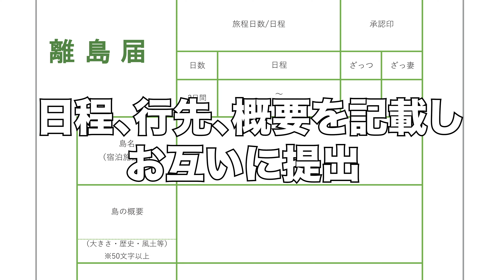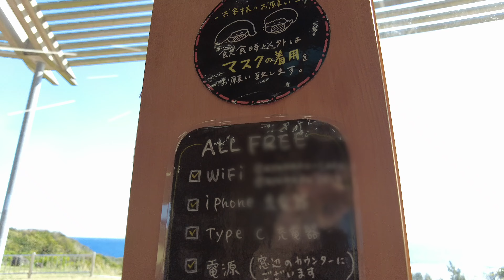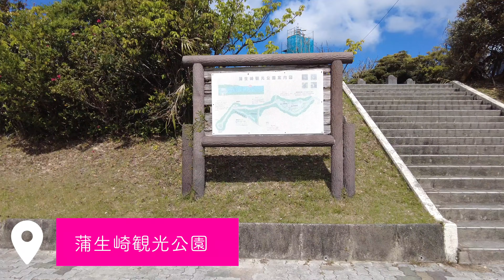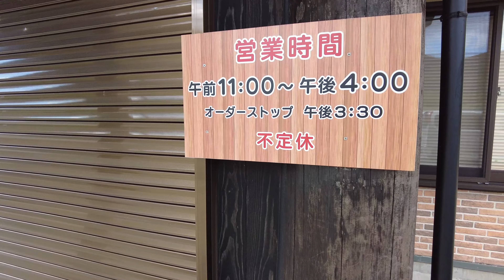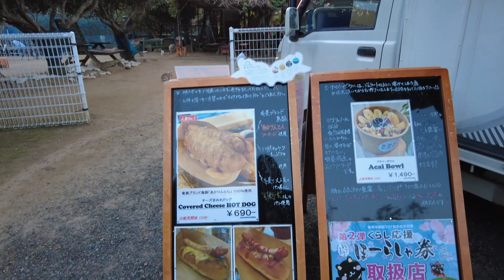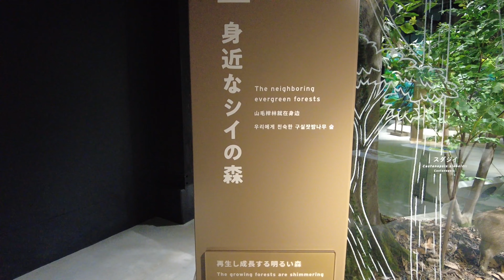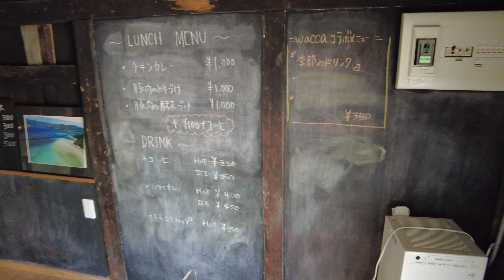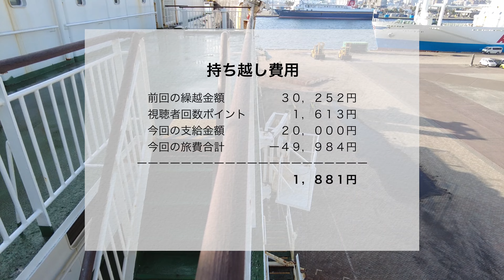【フェリー旅】奄美大島で定番からレアスポットまで、癒し&グルメを求めて行くならココ！！知れば知るほど奥深い奄美大島です。【離島旅】【夫婦視聴回数バトル#3】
離島旅テーマは「癒し」。
今回はテーマに沿って定番からレアなスポットまで巡っています。
美味しいご飯を食べながら、美しいブルーの海と新緑の緑に癒され尽くしの旅です。
また今回、当チャンネルでコラボ出演していただいた島巡りシンガーORICAさんの龍郷町でのライブも見にいき、さらに癒されました♪
奄美の古くからの信仰や歴史にも触れ、奄美に対して少しだけ深く知ることもできました。
知れば知るほど、奥が深い奄美大島。
ぜひ皆様も旅してみてはいかがでしょうか！

奄美大島まで往復フェリーの旅はこちら↓
【夜行フェリー女一人旅】奄美海運 フェリーきかい フェリーあまみ 奄美大島へ往復フェリー旅

映像撮影機材
SONY α7SⅢ
DJI Action2
DJI Pocket2

ざっ２チャンネルの名前を変更しました！
ざっ２→ざっつ家ちゃんねる
ざっつ家ちゃんねるやってます！

撮影による危険な行為、運行の妨げになるようなことはしておりませんので、よろしくお願いいたします。

使用音源♪はAudiostockを利用しております。

株式会社FunMake (ざっつ旅行・交通 宛)

0:00ガチンコバトル概要
0:45鹿児島港北埠頭
1:38フェリーきかい乗船
2:00名瀬港到着
2:22レンタカーを借りる
2:51あやまる岬
6:52みしょらんカフェで朝ごはん♪
9:29笠利崎 夢をかなえるカメさん
11:32笠利崎灯台の眺め
15:11蒲生崎神社
17:08蒲生崎観光公園展望台の眺め
18:25ランチで鶏飯を食べる♪
21:03水間黒糖さんでお土産
23:28ホテルニュー奄美のお部屋
25:51島巡りシンガーORICAさんのライブ♪
29:26ホテルの朝ごはん♪
32:14奄美大島世界遺産センター
35:39マングローブ原生林で出会いが☆
37:16赤土山展望台
38:37がじまる茶屋さんにてランチ♪
42:00今里の立神
42:16カミミチ探し
45:00大浜海浜公園
46:07フェリーあまみ入港を待つ
46:33フェリーあまみ乗船
46:47エンディング